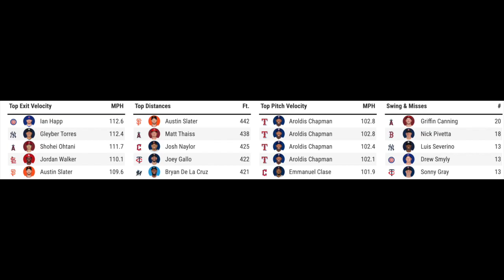Shohei Ohtani Clutch Homer + INSANE Bat Flip! Angels WALK-OFF Yankees! Rangers, Dodgers, & More! MLB